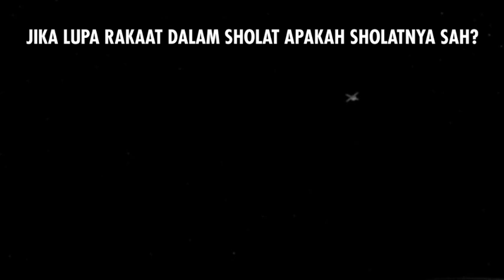Jika Lupa Rakaat Sholat Apakah Sah?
pada video kali ini kita akan menjawab pertanyaan "Jika lupa rakaat sholat apakah sah?... simak jawabnya sampai habis